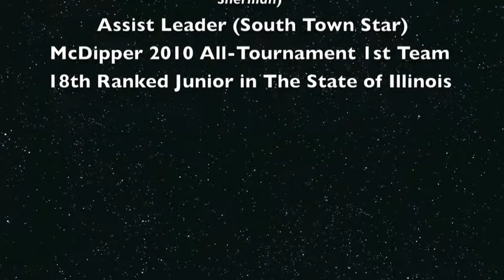Michael Orris #33 Class 2012 PG/SG Crete-Monee HS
It has been a long time since the and 1 mix tape days that you see a point gaurd who can dribble, pass, shoot, defend and rebound.  Michael Orris can do it all.